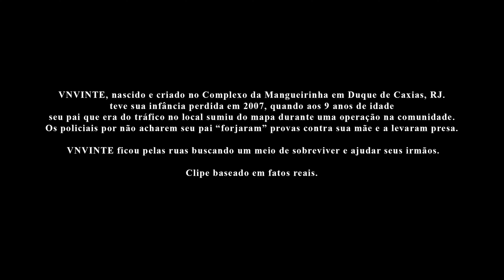VN Vinte | História da Minha Vida | Clipe Oficial | MKZ Music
História da Minha Vida
(VN Vinte)

Acordo puto e bolado são 5 da matina
Cana dentro da minha casa maior gritaria
O que tá acontecendo aqui que eu não sabia?
X9 safado deu tudo errado nesse dia
Não acharam o meu pai levaram minha mãezinha
O que fizeram com ela foi maior covardia
Tiraram o sustento da minha própria família
Por pura injustiça como isso me doía
Meu pai procurado some ninguém vê pelo mapa
Deixou eu e meus irmão vivendo a vida ingrata
Aprendi sozinho com muita garra e na marra
Vivendo e aprendendo me tornei uma grande águia
Do meu lado papagaio falador não para
Tiro do meu pulso todos relógio que atrasa
Eu tô cansado desses menorzinho que é farsa
É sustentado pela mãe mas na net ele é o cara
Fala de band de crime mas vocês nunca viu nada
Vê se aprende vendo as morte, toma vergonha na cara
Canto isso por que vivi mas nunca me deu nada
Só perdi vários amigos, família tirei etapa
Perdi infância e momentos ao lado da coroa
Meus irmão tudo sofrendo com fome formei na boca
Fui vivendo e aprendendo ao passar do dia-dia
Chefe viu que sou de raça me deu logo melhoria
Com luta subi de cargo o cash em dobro entrando
Roupa, comida e lazer pra minha família eu tava dando
Minha coroa privadona no tel da vovô ela liga
Preocupada me pergunta o que eu faço na vida
No crime eu me envolvi
Eu tô no erro com a senhora
Confesso que vou sair
Quando tu sair dessa porra
Enquanto tu não sair
Eu vou tá aqui fora
Protegendo meus irmão
Esperando a senhora

2007
Momento que foi o pior momento da minha vida
Momento que tive que ficar longe da minha coroa
E aprender a ser um homem sozinho
Viver nesse mundo cruel
E hoje eu tô aí
Agradeço minha mãe
Por ter feito um filho homem, forte e guerreiro
Por eu nunca ter desistido das dificuldades que passei
Da fome, da humilhação, do esculacho
E de todos aqueles que me pisou
O meu recado é só um desabafo em letras

SHOWS:
MKZ Music

Ficha Técnica Videoclipe:

Direção : Mídia Hype
Direção de Fotografia: Mídia Hype
Still: Mídia Hype
Produção Musical: VV Clã e LB Único
Mix: VV Clã
Master: 2F-Uflow
Músico: Lou Campanelly (Arranjos de Guitarra)
Art designer: MZK Music
Produção Executiva: MKZ Music, Cris Borges e Paulo Henrique Barbosa (Dentinho)
Produção Geral: MKZ Music